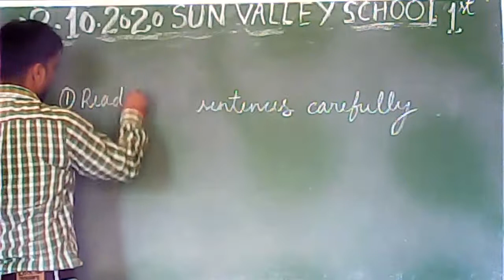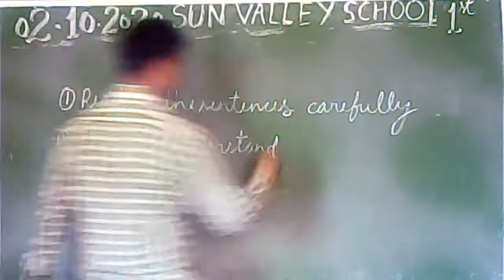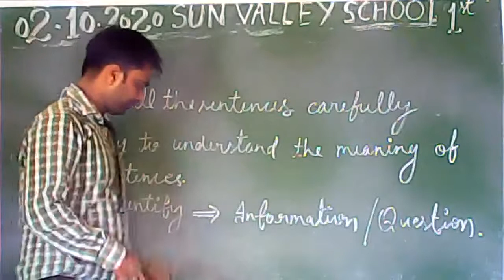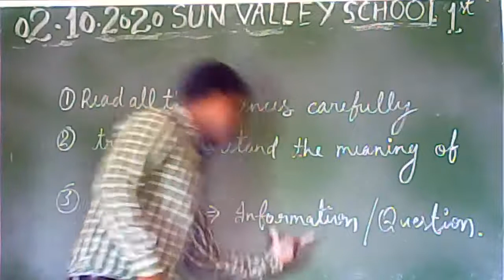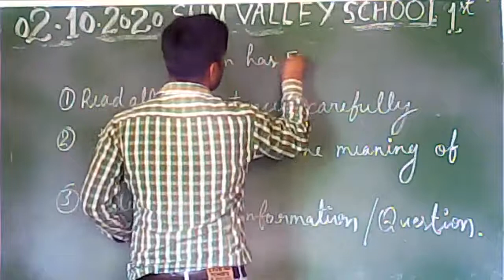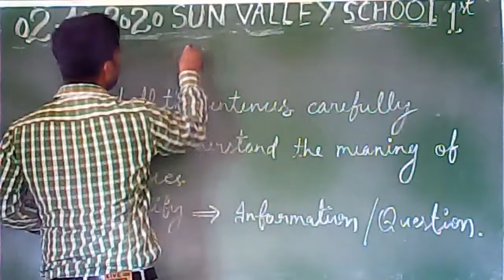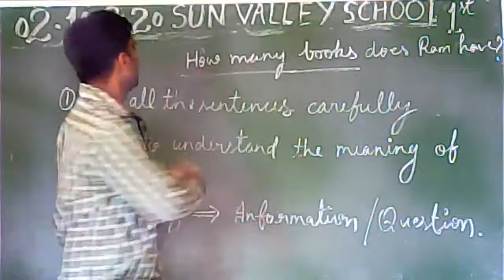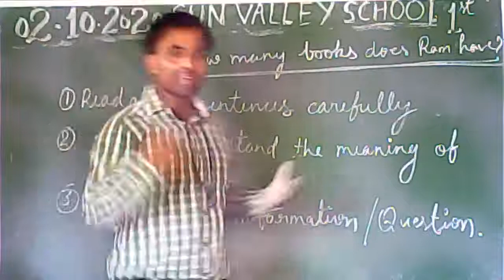1st Maths (Addition Numbers with Regrouping Concept)